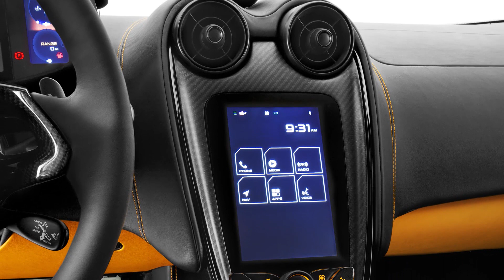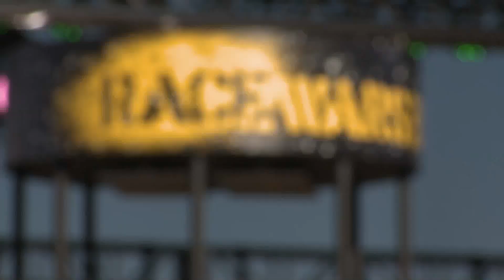Journal TV du 31/03/2015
Les premières images de la nouvelle McLaren, un nouveau petit roadster Honda et des images exclusives de Fast and Furious 7 avant sa sortie en salle, c’est le sommaire de ce mardi 31 mars 2015, bienvenue à tous.

On part sans plus attendre pour le salon de New York. Et avant même que ses portes ne s’ouvrent ce 1 avril, voici l’une des stars qui se dévoile : la McLaren 570S Coupé. Premier modèle de la nouvelle gamme Sports Series, voulue comme plus accessible, cette nouvelle sportive reprend l’ADN mécanique et esthétique de ses grandes sœurs. Pour autant avec ses yeux écarquillés, ses portières sculptées ou encore ses sorties d’échappement trapézoïdales, elle se distingue immédiatement, quel que soit l’angle sous lequel on la regarde. A l’intérieur, cette 570S Coupé se tourne vers une utilisation quotidienne : en plein centre trône une tablette qui gère aussi bien la climatisation que tout ce qui est connectivité ou encore radio et navigation. On notera également l’incrustation de haut-parleurs jusque dans les portières. Pas sûr qu’ils soient suffisants pour couvrir les râles du V8 3.8 biturbo qui, comme le nom de cette 570S le suggère, développe 570 ch. De quoi la propulser de 0 à 100 km/h en 3,2 secondes, et à 200 km/h en moins de 10 secondes. La vitesse de pointe est annoncée à 328 km/h. Les Porsche 911 Turbo S et nouvelle génération d’Audi R8 n’ont qu’à bien se tenir !

Salon de New York toujours avec la présentation de ce concept Continental. Et non, détrompez-vous, il ne s’agit pas d’une Bentley comme on pourrait le croire au premier coup d’œil, mais d’une Lincoln. La branche luxueuse de Ford réinvente ici une icône des années 1960, un modèle resté mythique non pas seulement pour ses portes antagonistes mais aussi car c’est dans une Lincoln Continental que fut assassiné John Kennedy à Dallas en 1963. Préfigurant un modèle de série pour 2016, ce nouveau concept Continental se veut très luxueux et spacieux, notamment aux places arrière : le meilleur moyen de plaire à une future clientèle chinoise. Seule donnée technique : la présence d’un V6 3 EcoBoost biturbo. Malheureusement, l’arrivée de cette Lincoln Continental en Europe est fort peu probable.

Celui-là non plus ne devrait pas franchir les frontières européennes, du moins pas tout de suite : c’est le petit roadster Honda S660. Dérivé du concept du même nom, le voici désormais commercialisé au Japon dans la catégorie des Kei Car, des autos fiscalement avantagées en raison de leur petite taille et de leur cylindrée qui ne dépasse pas 660 cm3. Et malgré ses airs de petite NSX, c’est le cas de cette S660 dont le 3 cylindres placé dans le dos du conducteur et de son passager, ne délivre que 64 ch. Suffisant pour son poids de 800 kilos. Surtout quand on sait que la zone rouge débute au-delà des 7.000 tr/min !

Pour terminer, un peu d’action à la veille de la sortie en salles de Fast and Furious 7 avec un nouveau teaser exclusif. Un 7ème épisode qui revient à ses premières amours : les Race Wars. A demain.